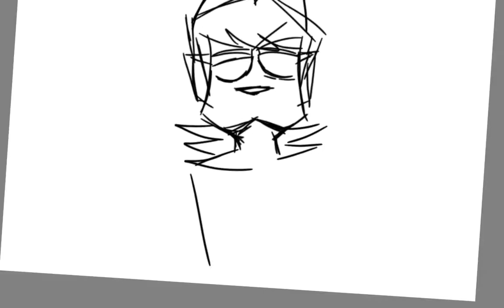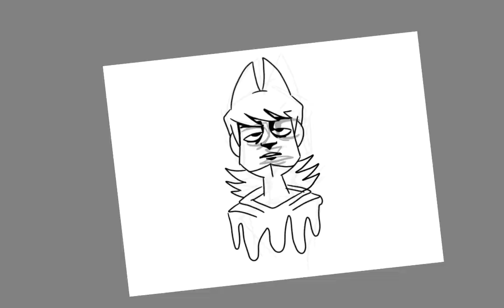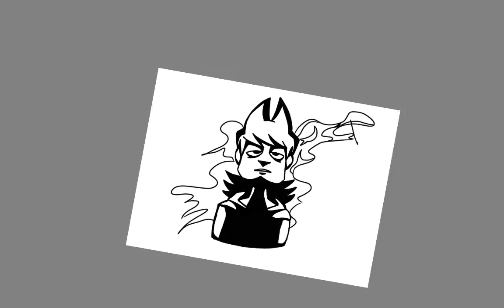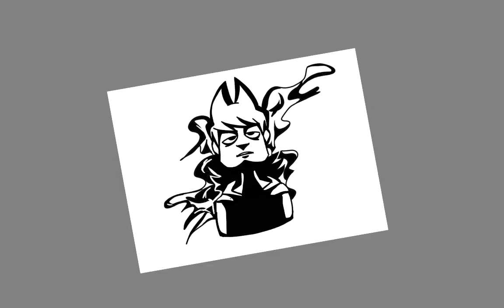speedpaint （eddsworld tord )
I should have come out earlier, but due to circumstances, I couldn't.  I will put it out as it is.